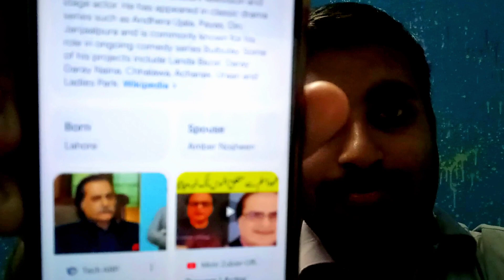mehmood sahab death news 🥺 | Mehmood Aslam | bulbulay mehmood | Real ✔ Or Fake ❌ | Rohan Ali vlog